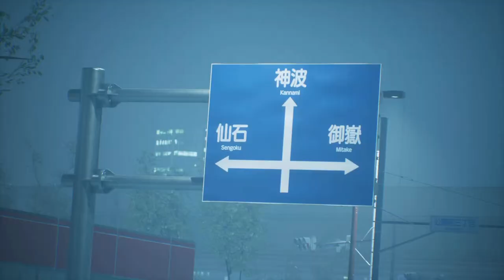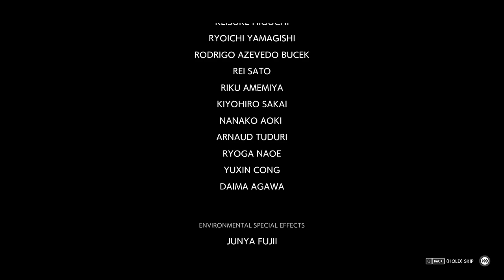I completed Ghostwire Tokyo in 27h 🙂 what a masterpiece of a game this was! 👏